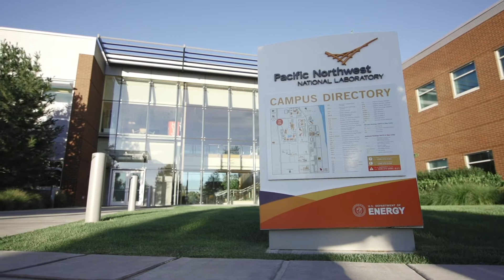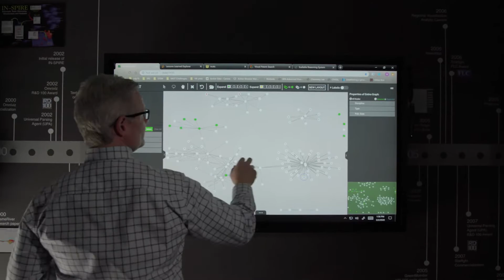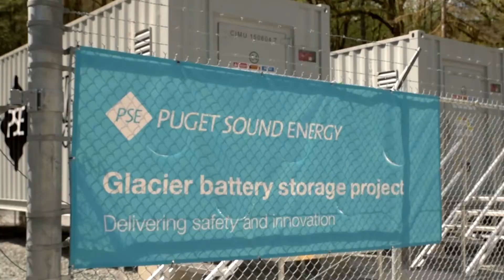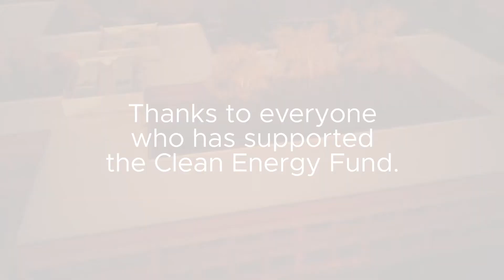Washington State Clean Energy Fund Projects at PNNL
The Clean Energy Fund (CEF), established in 2013, has been a key source of innovative R&D in Washington State. Pacific Northwest National Laboratory—awarded CEF funds for grid energy storage and transactive energy research equipment—has seen significant growth in its energy innovation portfolio since the first CEF funds in 2014.

The CEF helped foster this growth—the State’s investments have been leveraged with additional investments by the U.S. Department of Energy. Many of the PNNL-led CEF projects are also having significant national impacts.